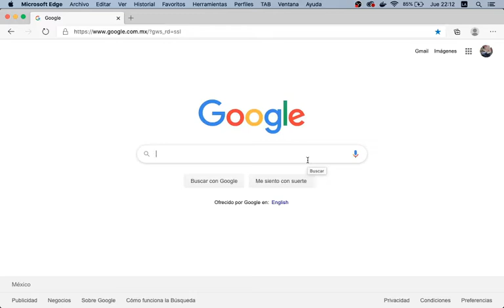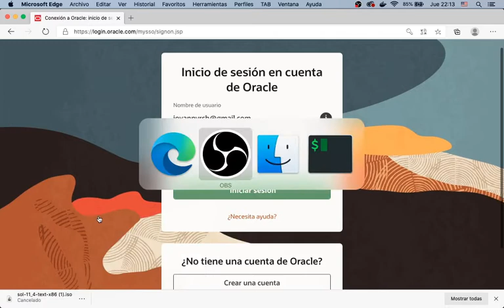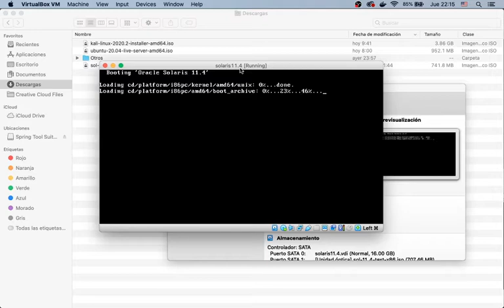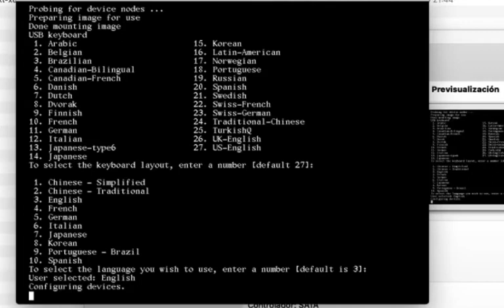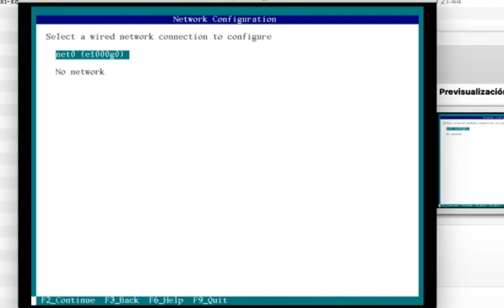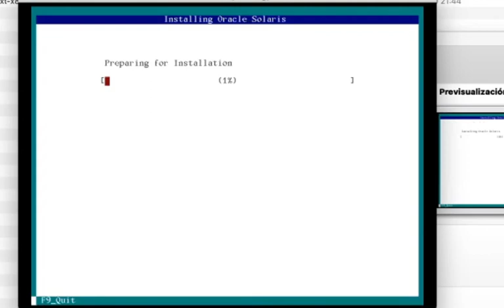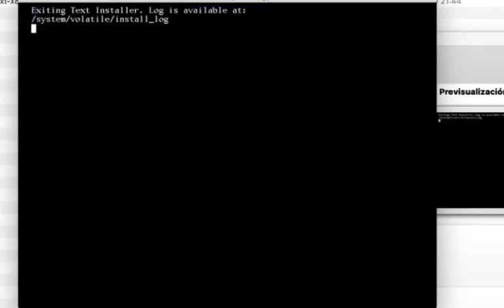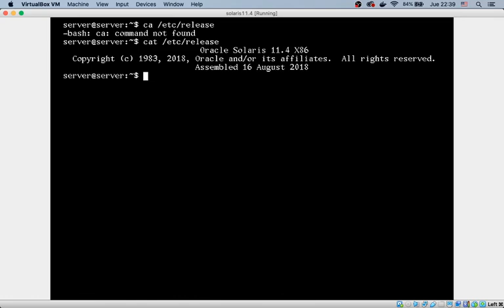Instalación | Solaris 11.4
Instalación del sistema operativo Solaris 11.4